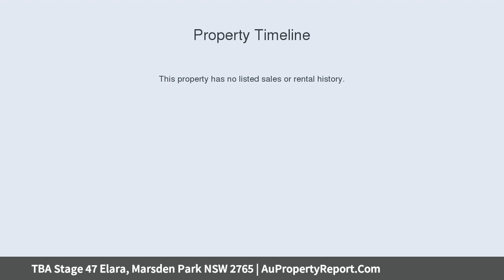TBA Stage 47 Elara, Marsden Park NSW 2765 | AuPropertyReport.Com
TBA Stage 47 Elara, Marsden Park NSW 2765
Property Type: residential land
Soon To Be Registered near level Land